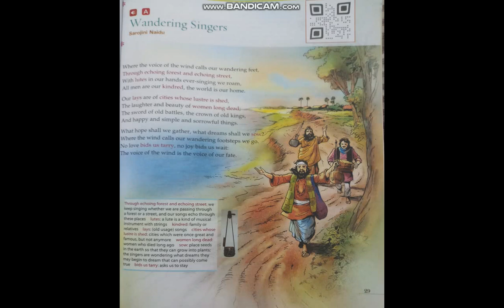Wandering Singers ,written by Sarojini Naidu Gulmohar class :-7 explanation of the poem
"Wandering Singers poem is written by Sarojni Naidu .wandering singers tells about the singers who always move from one place to another.wandering singers poem gives the message that the whole world is our family.